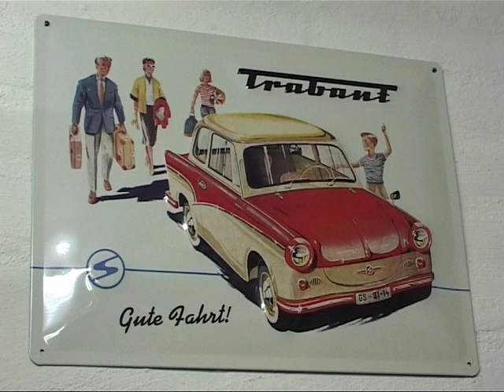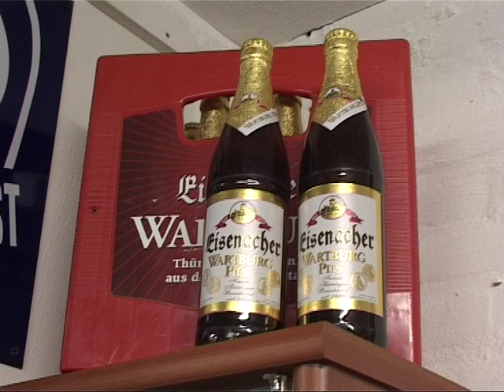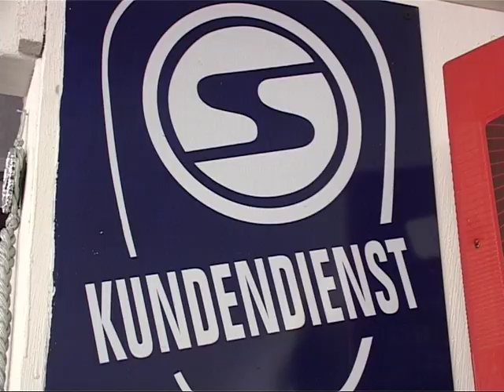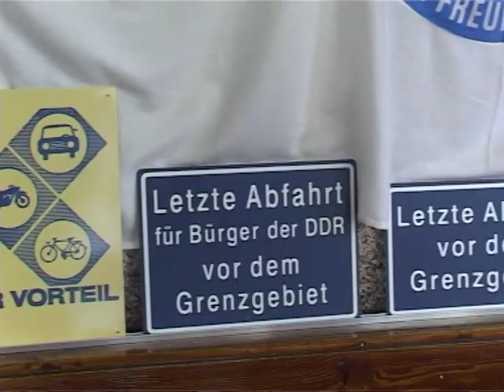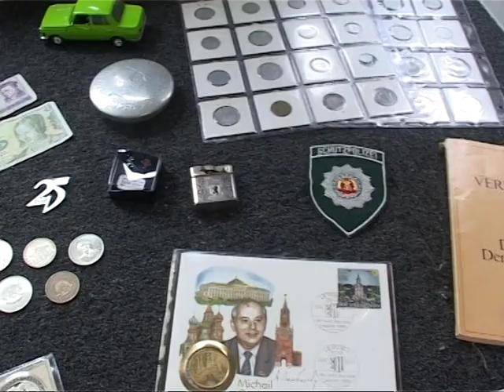LOTT - DDR Museum Udenhout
Els van Gorp neemt een kijkje in het DDR Museum in Udenhout.
Uitgezonden op Lokale Omroep Tilburg Totaal (LOTT).